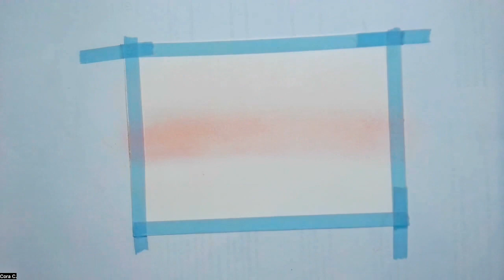日本和諧粉彩-Bear Cony Art 《Sunrise & Sea》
今晚簡簡單單的畫一幅和諧粉彩畫！
只需要用手指，粉彩和最簡單的工具，便能畫出一幅美美的畫💕

如果你想嘗試一下日本和諧粉彩…
如果你考慮學一些有認證的興趣班…
如果你只喜歡簡簡單單的畫一幅畫療癒心靈…

歡迎您們觀看這幅畫的簡單教學影片，當空閒時可跟著一起畫啊！

完成後請記得標註原畫「Bear Cony Art - Sunrise and Sea」

Original: Bear.Cony.Art

請尊重創作🌹
未經授權不得使用畫作🙏🏻